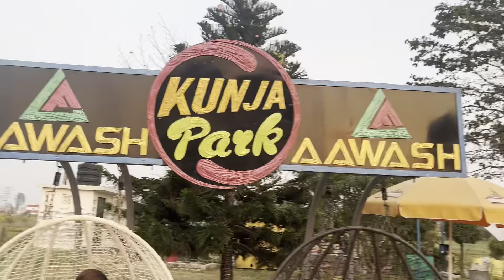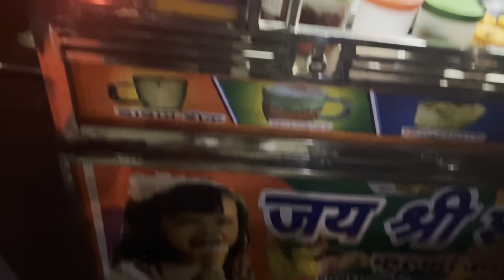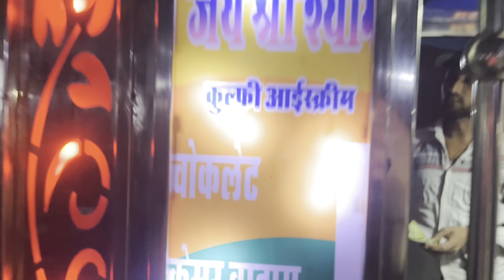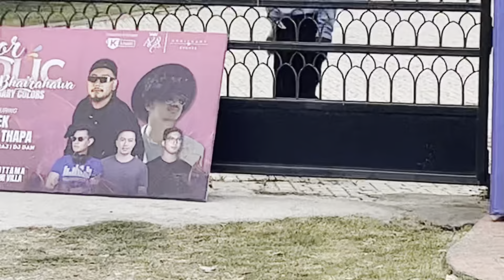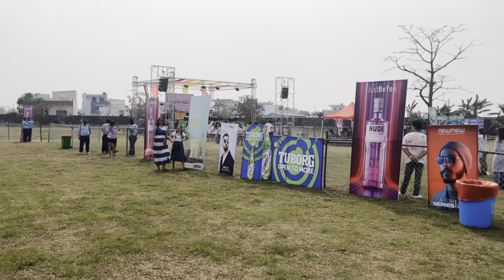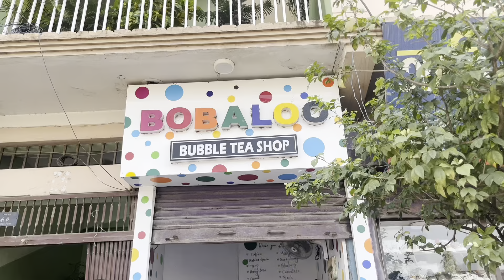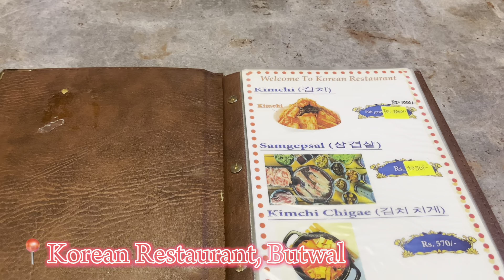Visiting Nepal for Vacation | Bhairahawa Edition 🇳🇵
So I just went to Bhairahawa for the first time. I had a lot of fun, as well as captured a lot of moments so I hope you guys will enjoy watching the video as much as I enjoyed staying in Bhairahawa. 🥰🥰